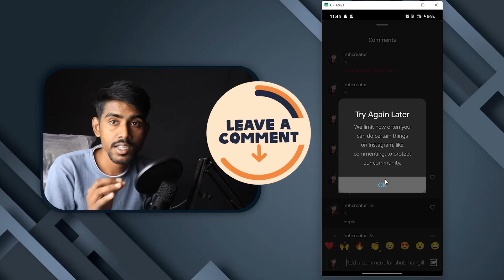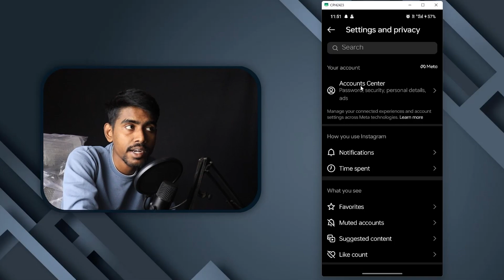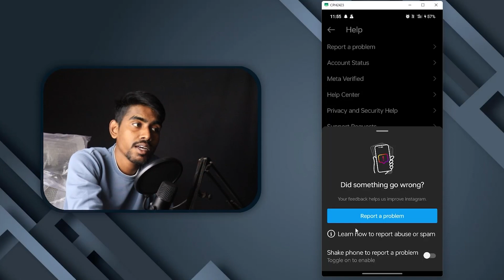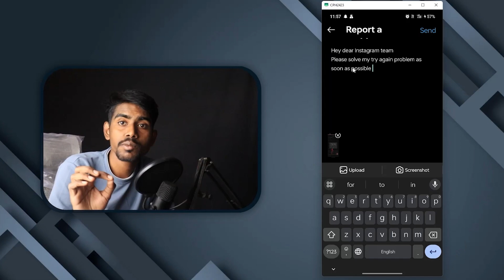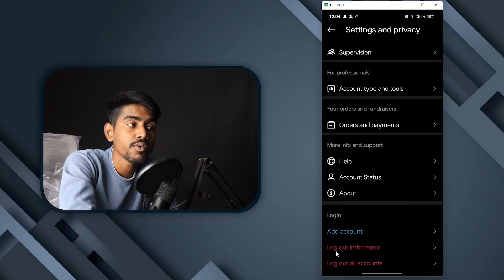How to Fix Try again later Instagram | fix we limit how often you can do certain things on Instagram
How to Fix Try again later Instagram | fix we limit how often you can do certain things on Instagram 2025

So friends Easy step to use Try Again Later Instagram Problem Fix We limit how often you can do certain things on Instagram, like following people, to protect our community error solution how to remove try again later insta id 2025

Solve Queries

1) how to fix instagram try again later we restrict certain activity

2) how to fix please try again later on instagram

3) how to fix try again later problem on instagram

4) how to solve try again later problem in instagram

5) how to fix try again later on instagram 2025

6) we restrict certain activity to protect our community instagram problem

 Apko bhi instagram par like comment post par nahi kar pa rahe hai follow msg nahi kar pa rahe hai comment karte hi try again leter we restrict certain activity to protect our community instagram new account problem kya hai try again later kaise thik kare follow problem solve in hindi try again kyu aata hai

Hey All Friends Today I am going to show you how to fix instagram try again later we limit how to fix instagram try again later we restrict certain activity So watch video Till the end Thanks.

💙  𝓕𝓞𝓛𝓛𝓞𝓦 𝓤𝓢  💙💞